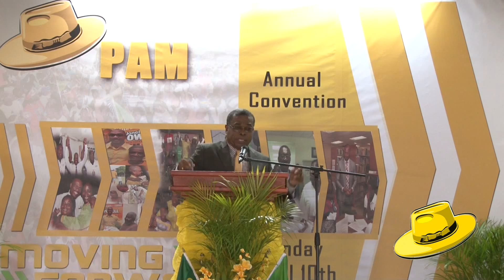Hon Ian Patches Liburd #1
Hon. Ian Liburd from constituency #1 gives his presentation at convention 2016